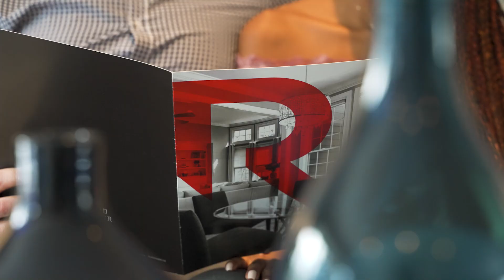Richard Lobsinger - 2022 Thank You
I want to take this opportunity to say Thank you. Thank you to my clients for trusting me with your homes this past year. Whether you are a first time buyer or are looking for a great place for your growing family, or looking to downsize, I know your home is one of the most important things in your life. I appreciate having the opportunity to continue to work with you and your family to find the best home for your needs. And if I haven't had the opportunity to work with you yet, I look forward to connecting with you in the New Year, and finding out what is important to you when it comes to your home.